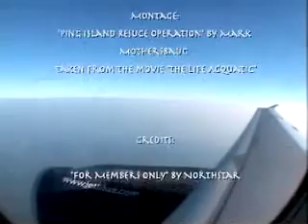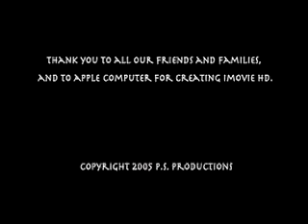Metamorphasis v.1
skate video circa summer 2005